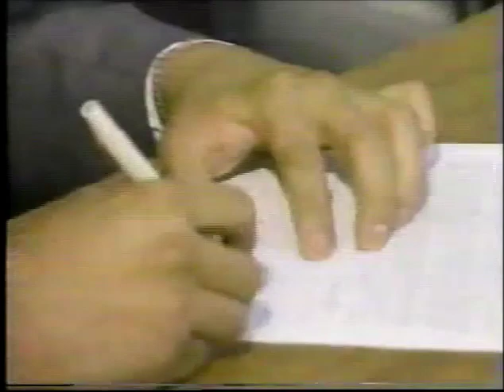CMLL TV (May 22nd, 1993)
(Taped at Arena Mexico on May 21st)
1) Pierrothcito/Felinito/Piratita Morgan vs Mascarita Magica/Cicloncito/Ultimo Dragoncito
2) Bestia Salvaje/Emilio Charles Jr/Sangre Chicana vs Los Brazos
3) Black Magic/Satanico/Negro Casas vs Atlantis/Corazon de Leon/Pierroth Jr
4) Ciclon Ramirez vs El Felino (CMLL World Welterweight title)